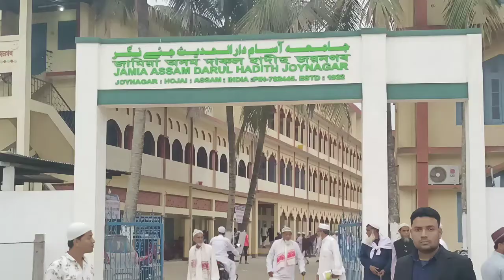ৰমজানৰ কেইটামান গুৰুত্বপূৰ্ণ বিষয়।ৰমজান আৰু ইয়াৰ গুৰুত্ব।কাৰ বাবে ৰমজানৰ ৰোজা বাধ্যতামূলক। Ramadan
আজিৰ video ত পবিত্ৰ ৰমজানৰ ৰোজা সম্পৰ্কে আলোচনা কৰা হৈছে। চাই যদি ভাল লাগে Like আৰু Share কৰিবলৈ কিন্তু না পাহৰিব।। ধন্যবাদ